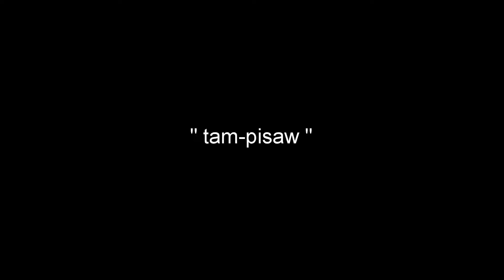ptb eaglehead 071915